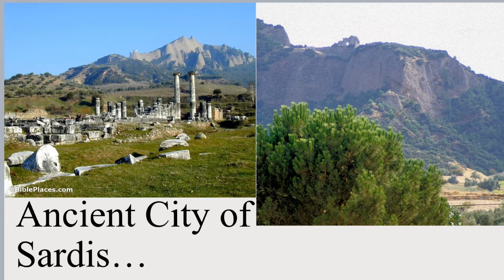“Letter to the Church of Sardis” - Dr. E. Valdez (Revelation 3:1-6)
Sermon series on the 7 Letters in Revelation